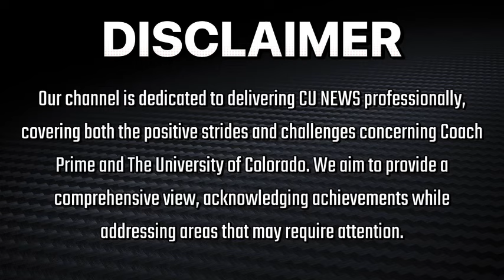🚨Breaking News: Colorado Buffaloes RB Alton McCaskil Has ENTERED NCAA Transfer Portal‼️